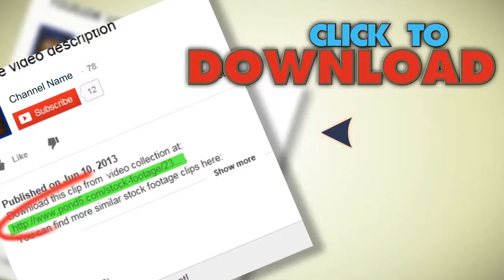Social Network Icon Confetti Explosion - Vii (+ Alpha Channel). Stock Footage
You have watched Social Network Icon Confetti Explosion - Vii (+ Alpha Channel). Stock Footage"